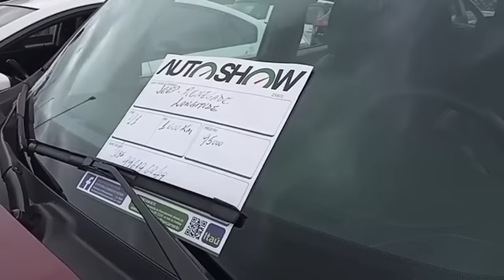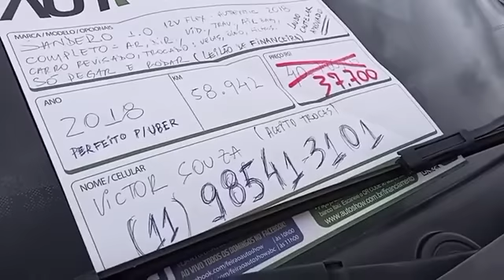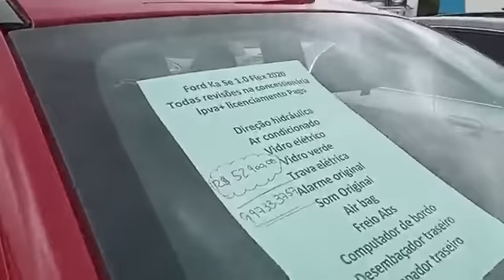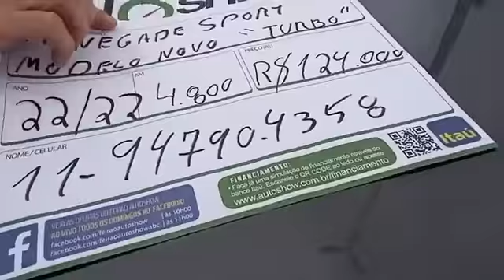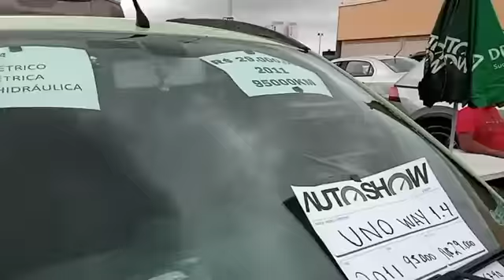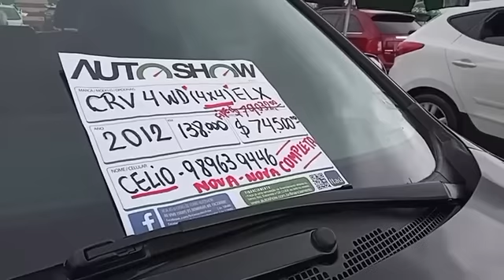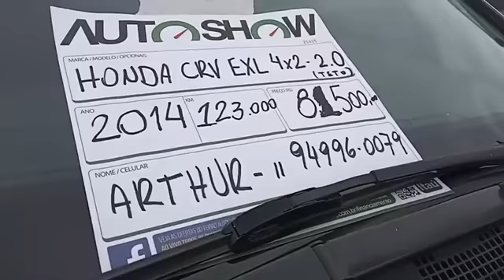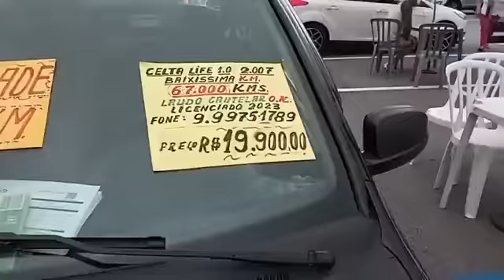LIVE - AutoShow Center Norte | 02/04/23 | PT2